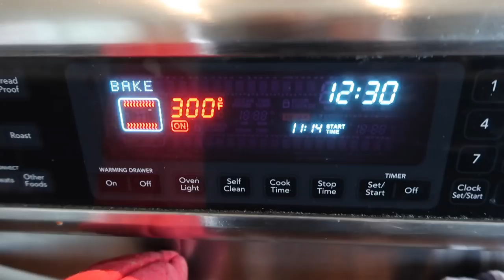SANTA REALLY CAME! - Dancember 25, 2017 - ItsJudysLife Vlogs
Judy's Links

Benji's Links

Vlog Camera We Use:

Blendtec Blender